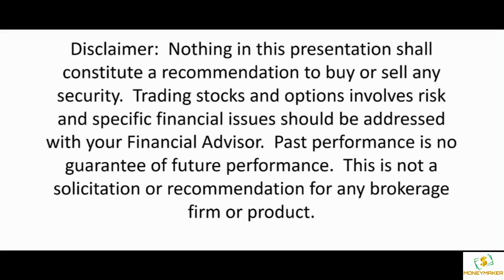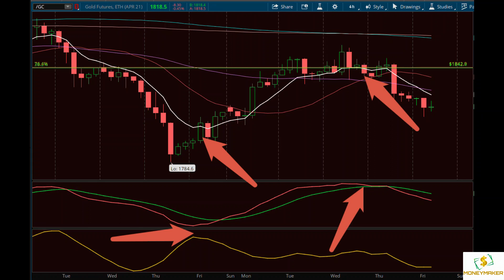How To Trade Gold On Mt4 - Gold Trading For Beginners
How to trade gold on mt4 -  the video will go over some of the trading basics and will go into more detail on how to trade gold and how to get better entries.  this strategy will show you how to trade gold in forex.